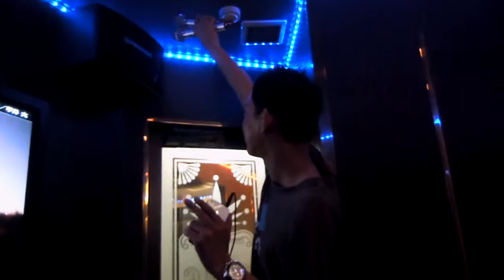DJ HumanX in Karaoke box @ Tokyo station Part 1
カラオケ屋で一曲も歌わず、DJ HumanXで踊る日曜日